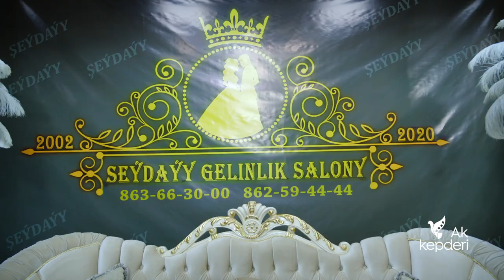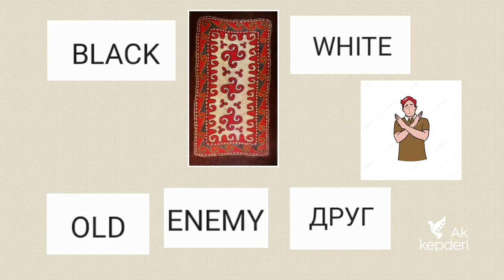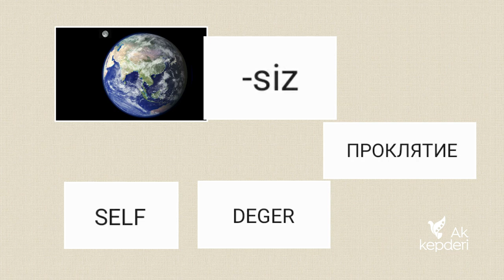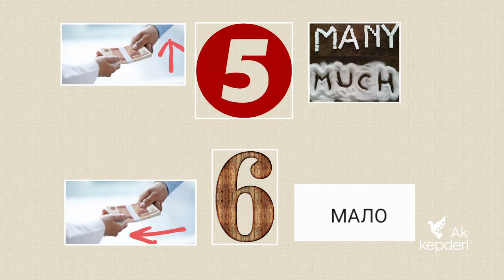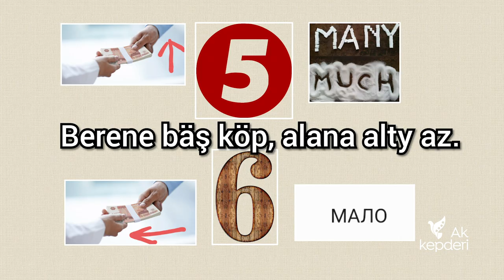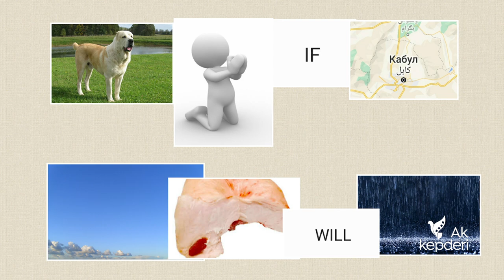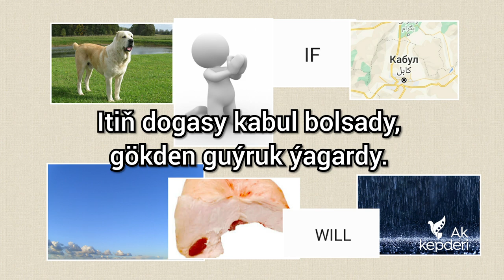Ýyldyzlaryň zehin bäsleşigi 17-nji sany Mekan Baýja, Ogulgerek Durdyýewa we Dinara Açylowa